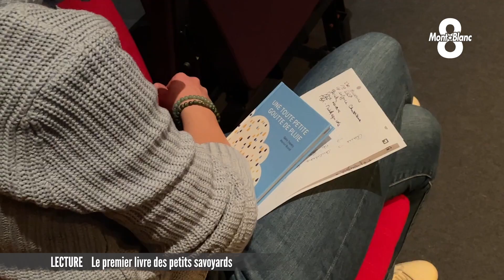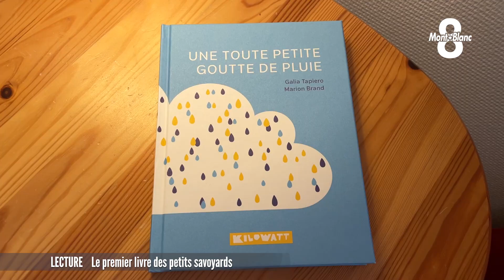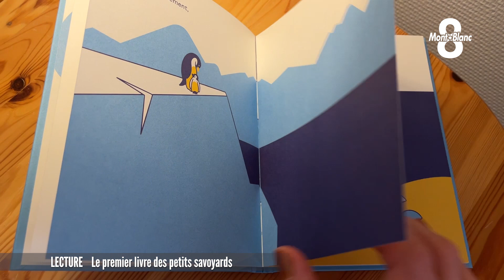Éveiller à la lecture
« Une toute petite goutte de pluie ». C’est le titre du livre que vont recevoir tous les petits savoyards nés ou adoptés en 2022. Depuis de nombreuses années le département de la Savoie offre en effet un premier ouvrage aux tout petits pour les initier à la lecture. L’œuvre a été présentée ce mardi à La Ravoire près de Chambéry. Victoria Lopes était sur place.